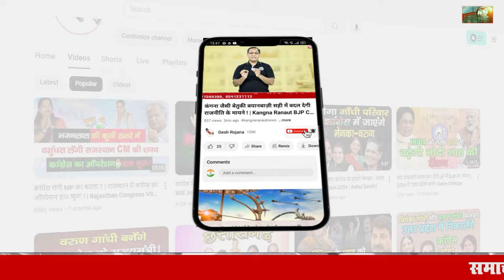BJP में घटने लगा रंजीत चौटाला व किरण चौधरी का रुतबा | HaryanaBJP | Kiran Chaudhary